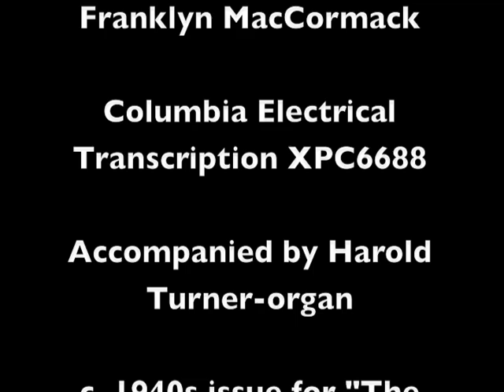American Patriots Speak - Franklyn MacCormack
American Patriots Speak recited by Franklyn MacCormack.  A c. 1940s recording on Columbia Electrical Transcription XPC6688.  Accompanied by Harold Turner-organ.  Produced by/for “The Whitneys” in Chicago.